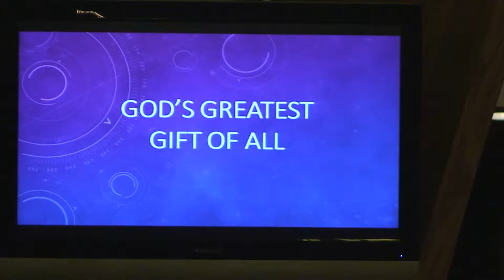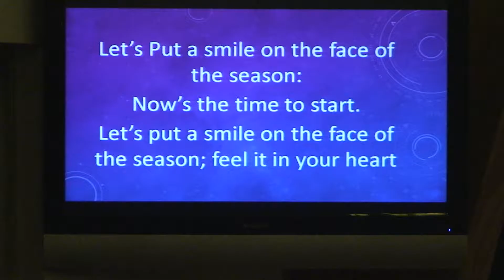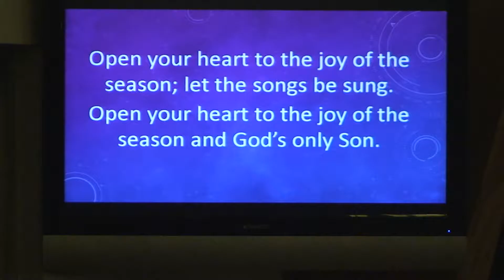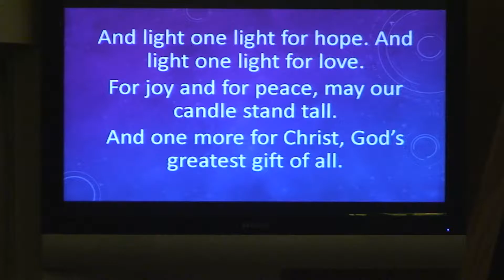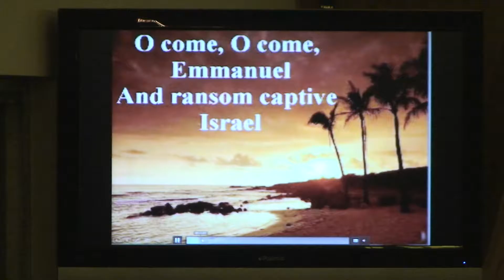Milbank Central 11.30.16